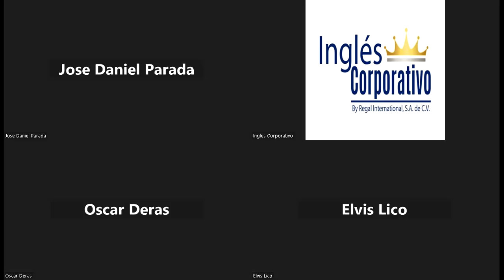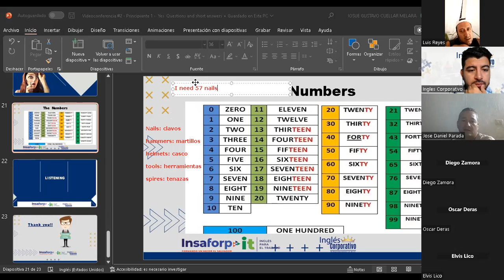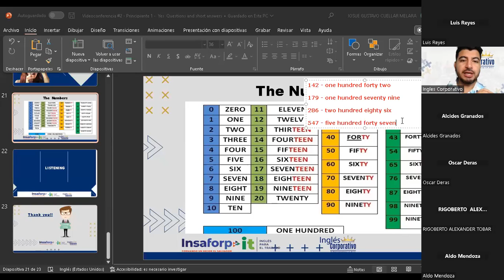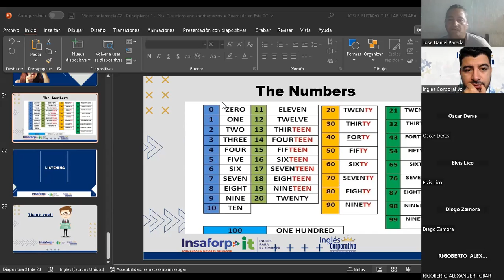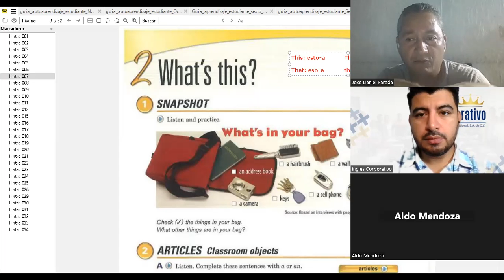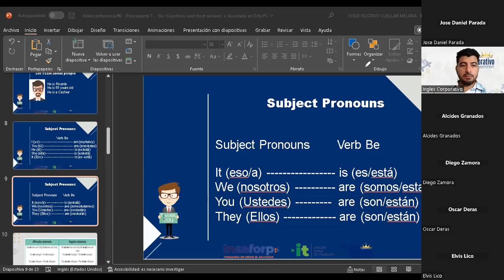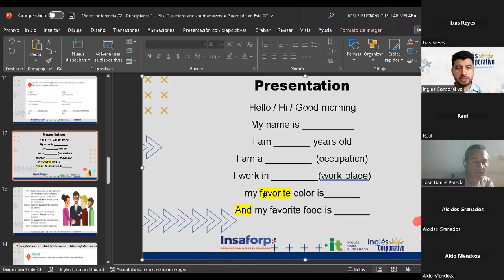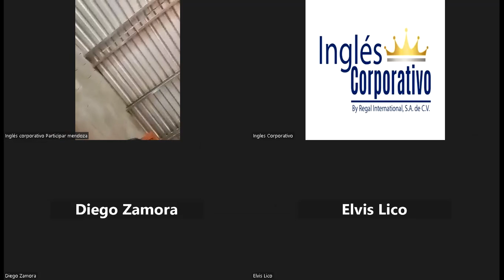Inglés Corporativo-23-10-2022-Unit 2 What's this?